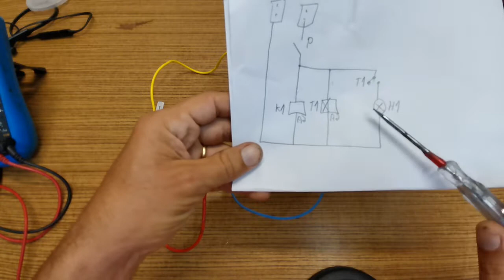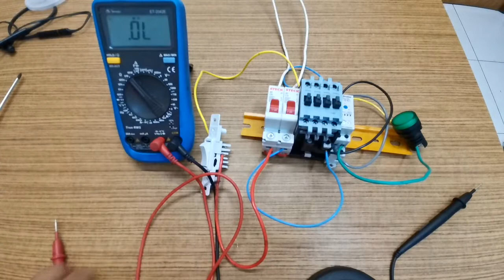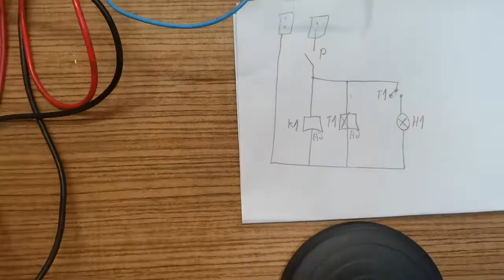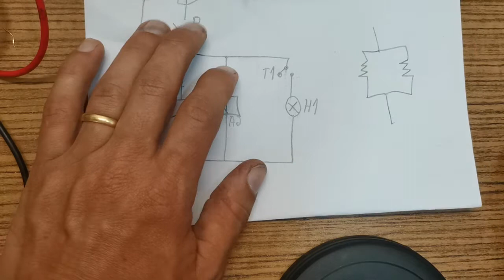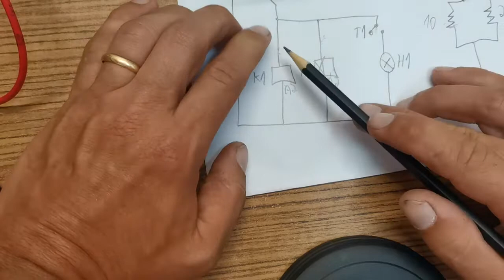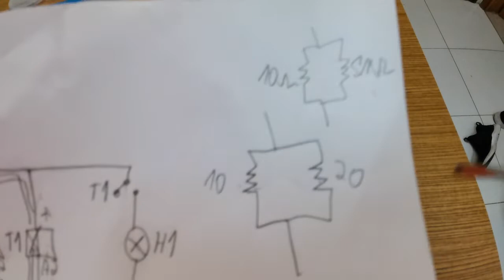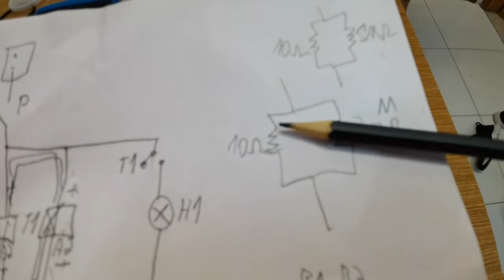Descubra o erro neste procedimento